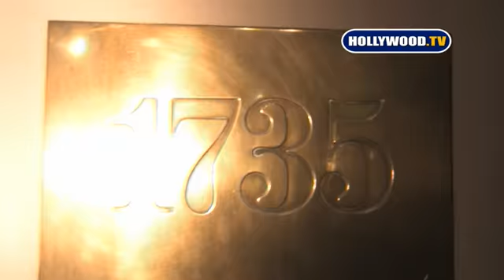Amanda Bynes Ignores A Homeless Man.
Amanda Bynes Ignores A Homeless Man At Bardot in Hollywood.